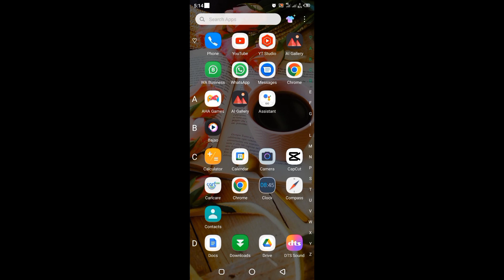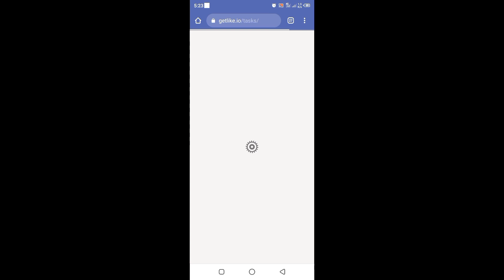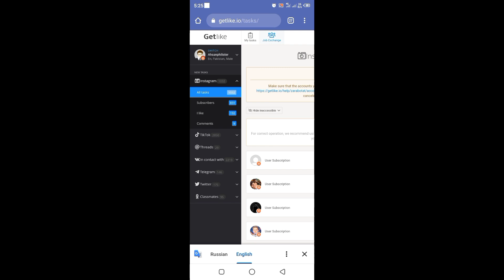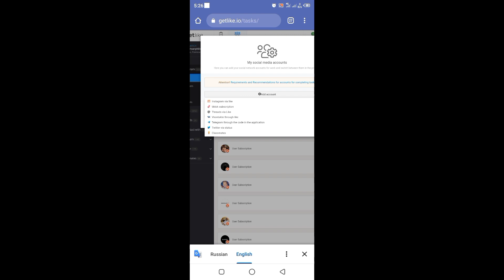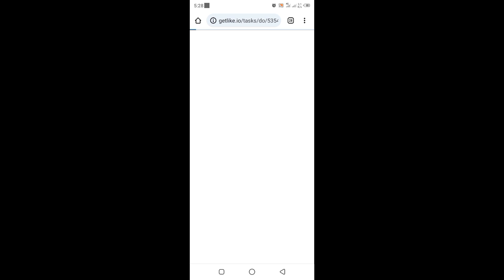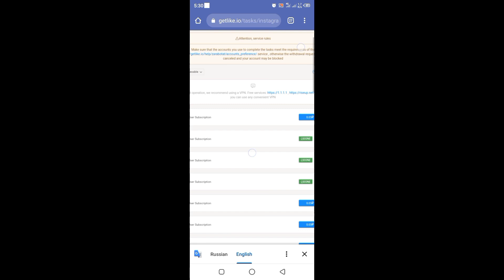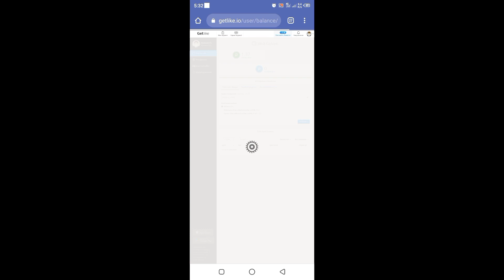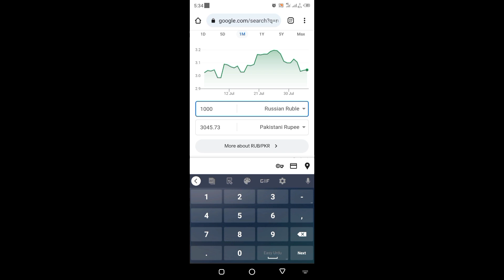How To Make Money Online 2023 | Real Earning Website 2023 | Earn 3000 Per Day | Ahsan Younas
How To Make Money Online | Real Earning Website 2023 | Earn 3000 Per Day | Ahsan Younas

 Hello Guys.
 in this video i will tell you how to earn money with real online earning website 2023.
 i hope in this video you can learn everything about online earning. in this video i telling you how to earn money just do follow like and comment on social platforms.

 How To Earn Money From Snack Video || online earning from internet

How To Create Facebook Page Easily | Facebook Page Bnane Ka onlineearningapps://youtu.be/MTDIpZ4-dd